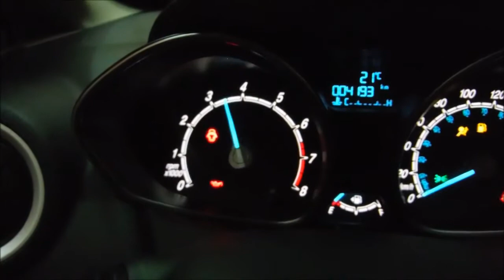DISAUTO FORD FIESTA SE HB STD QC CLIMA CD RINES 2016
ARRANCANDO PERFECTAMENTE, SOLO 4,100 KILOMETROS, BELLISIMA UNIDAD , QUEMACOCOS, RINES DE ALUMINIO, CD, NUEVECITO.